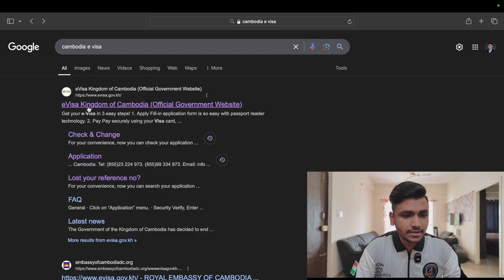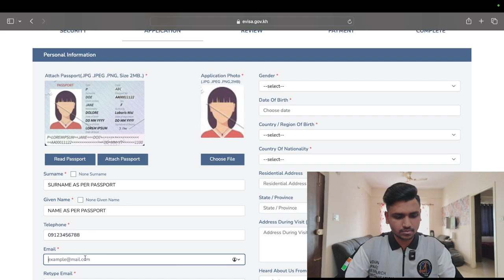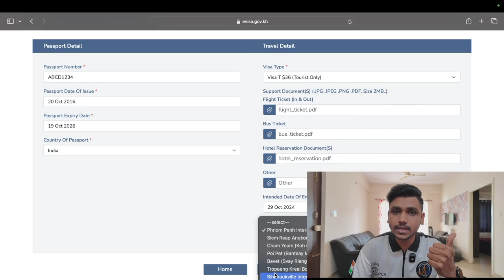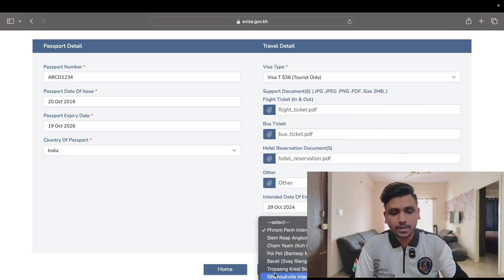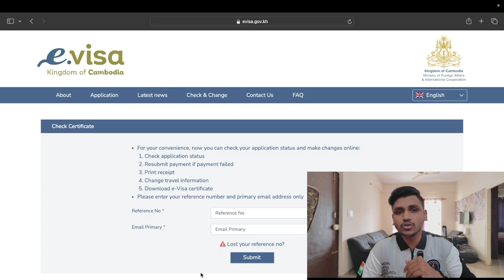How to Get Cambodia 🇰🇭 e-Visa for Indians 🇮🇳 | Avoid These Mistakes When Applying!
Planning a trip to Cambodia? In this video, I provide a detailed, step-by-step guide on how to apply for a Cambodia e-visa WITHOUT the help of an agent. This easy-to-follow process is specially designed for Indian citizens and will help you understand everything you need to know before applying.

What You’ll Learn in This Video:
- Required documents for Cambodia e-visa
- How and where to apply online
- Cambodia e-visa fees for Indian citizens
- What is Arrival Card for Cambodia
- Documents to carry when traveling to Cambodia
- What to expect at Cambodian immigration
- Tips to make your Cambodia visa application process hassle-free

By watching this video, you’ll save time and avoid the confusion of unnecessary paperwork or agent fees. Get your e-visa done in no time!